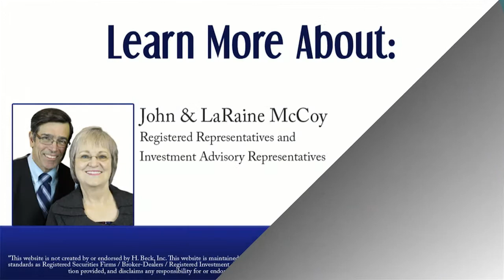Find Out Why You need a Bookkeeper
LaRaine McCoy of McCoy Wealth Advisors shares tips about hiring a bookkeeper for direct sales professionals